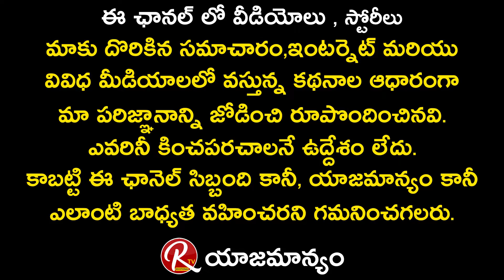ఇంట్లో జంతువులను పెంచడం వల్ల ఏం అయినా సమస్యలు ..రామచిలుకను పెంచడం వల్ల వచ్చే నష్టాలూ RTV Devotional